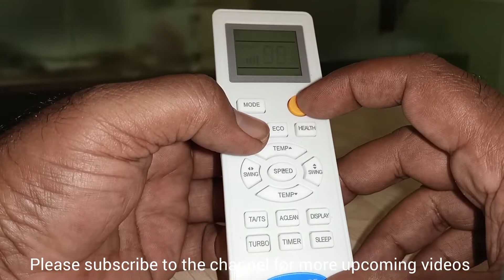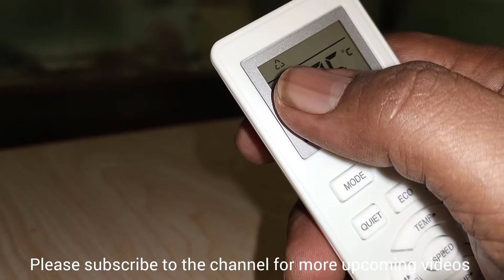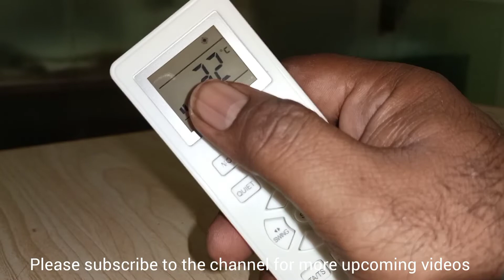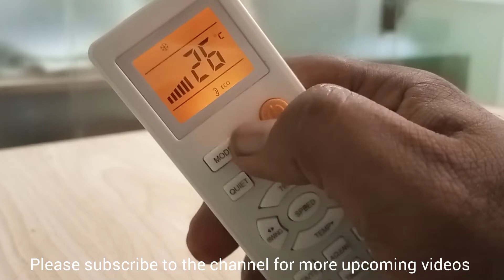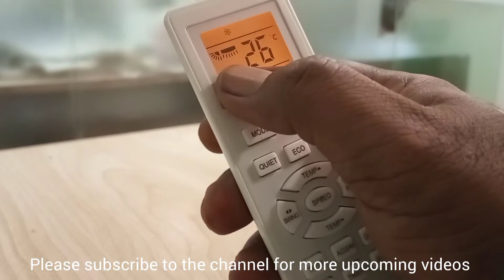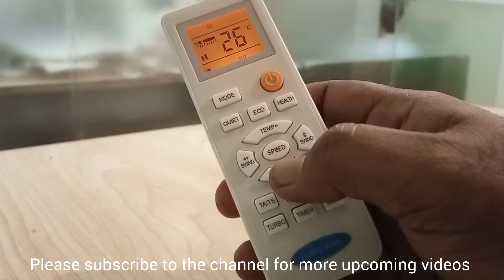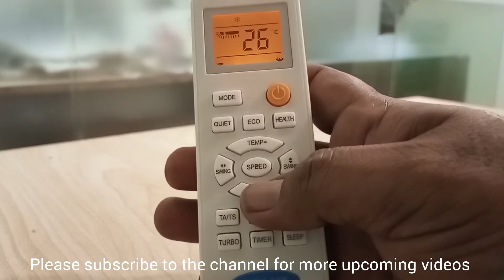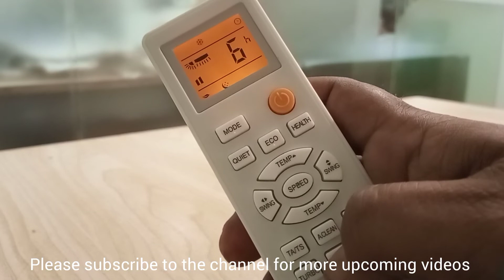AC remote control setting | Air conditioner remote control functions | AC ka remote kase chalate hai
ac ka remote kaise chalate hai
ac ka remote lock ho jaye to kya kare
ac ka remote mobile se kaise chalaye
how to operate ac remote
how to operate ac remote for cooling
gree ac remote control setting
haier ac remote contro setting
lg ac remote control functions
godrej ac remote control function
sanyo ac remote control functions
tcl ac remote control functions
godrej ac remote control function in tamil
voltas ac remote control function
air conditioner remote settings
ac remote manual
ac remote manual voltas
ac remote control app tamil